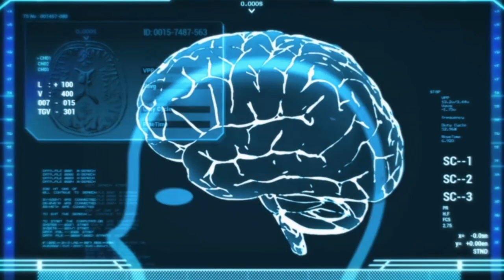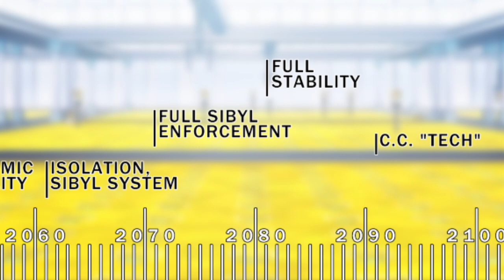Masaoka EXPLAINED | Psycho-Pass Anime Discussion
Masaoka, the "old dog" of Division 01 and Ginoza's father... that he seems to hate despite his kind and gentle nature? A man who follows Sibyl; the very thing that stole his life? The real story behind this goes deep into Psycho-Pass lore, and it's one of the most interesting stories in this dark cyberpunk anime, but one we can cover today!

His story starts well before 2112, going all the way back to 2058 for himself, and 2020 for the Sibyl System, which heavily influences his character. A formerly dedicated detective, now resigned to be "the hunting dog of Sibyl," a system he's openly against. Why does he follow that system? Well, we know that he's a kind man, one who protects those around him. Is this the real reason? Or, is it so he can try and be a father once more, after losing his son when he was only 8?